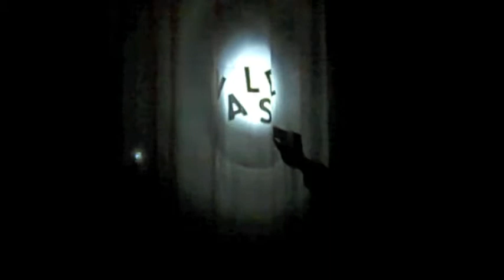Puppet Ninjas with Jeffrey Butzer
Puppet Ninjas with Jeffrey Butzer at the Earl in March 2011